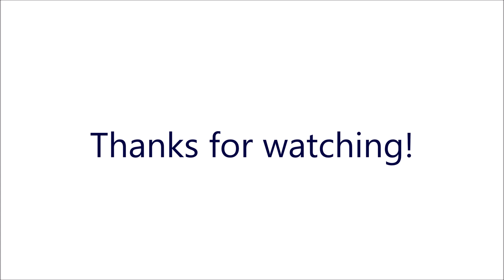Mei Wig Tutorial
We love our snow princess Mei so much we thought we'd make a tutorial for her. Biased Overwatch defense preferences? We might have some. Sorry, Junkers!

Want to make your own Mei? Go ahead and nab yourself an EpicCosplay Phoebe in Dark Brown:

For a lighter option, you can go with the Phoebe in Medium Brown:

Other materials:

-Got2B Hairspray
-Krylon Glitter Spray
-Bobby Pins

Sylist: LissyFishy Cosplay